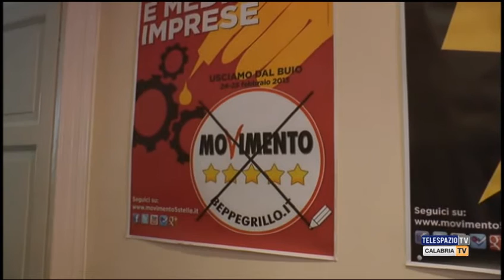Alessandro Di Battista M5S a Cosenza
Il Movimento Cinque Stelle a Cosenza per la sua campagna elettorale cala uno dei suoi assi. Infatti, domenica pomeriggio alle 16.30 a piazza Kennedy a sostenere il candidato a sindaco Gustavo Coscarelli, tra i relatori del comizio del movimento di Beppe Grillo ci sarà il parlamentare Alessandro Di Battista. Servizio di Dario Rondinella.